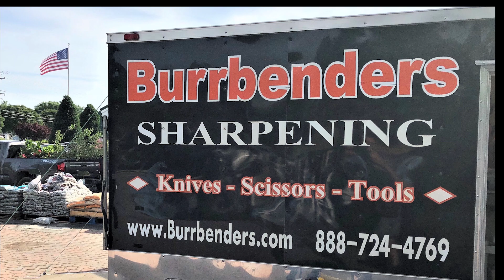What have you all done!? My feelings on this mess.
Update on Burrbenders..

 burrbenders knife sharpening

knife sharpening burr

 knife sharpening belt sander

 miyabi

 vlog